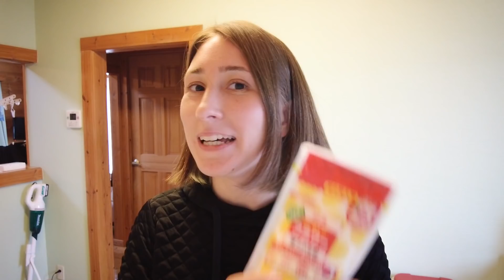ウクライナ料理を作りながら質問に答えます！ウクライナ語とロシア語の違いとは？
※Пожалуйста, включите субтитры CC😉